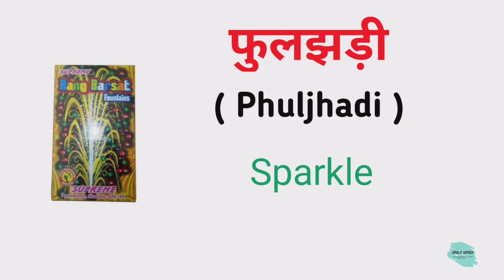फुलझड़ी को इंग्लिश में क्या कहते हैं | Phuljhadi ko english mein kya kahate hain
Nmskar Dosto Aaj is Video me Maine Aapko  Phuljhadi meening matlab kya hota hai bataenge.

फुलझड़ी को इंग्लिश में क्या कहते हैं |
Phuljhadi ko english mein kya kahate hain